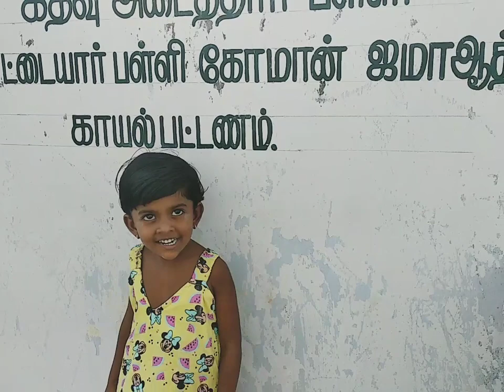August 18th My Wedding Anniversary